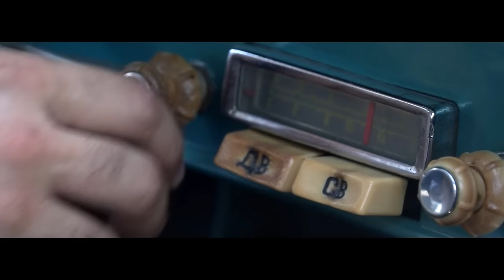Ənvər Sadıqov — Bakı Bulvarı | 2015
Ənvər Sadıqovun “Bakı Bulvarı” parçası artıq onlayndır.

Musiqi:        Elçin İmanov
Aranjiman: Ənvər Sadıqov
Rejissor:     Cavid İmamverdiyev
Montaj:       Fuad Təhməzov

Ənvər Sadıqov tərəfindən ifa olunan “Bakı Bulvarı” parçasının rəsmi videosu. Bu videonun bütün hüquqları “Renever Studio” tərəfindən qorunur.